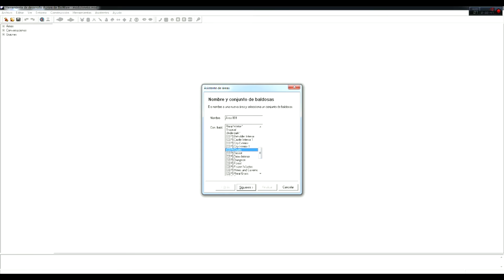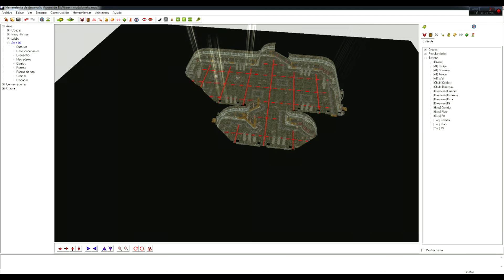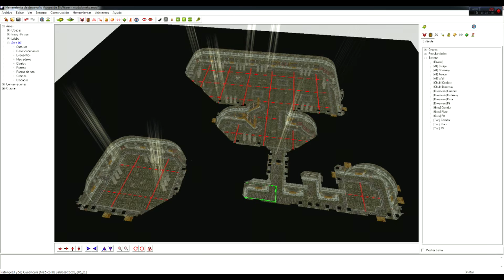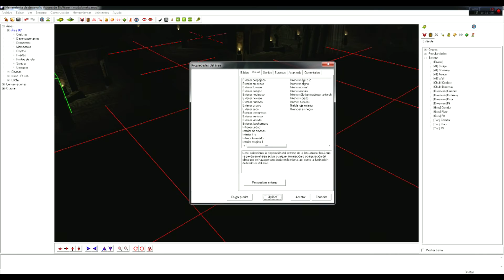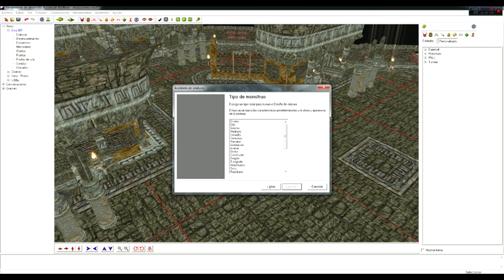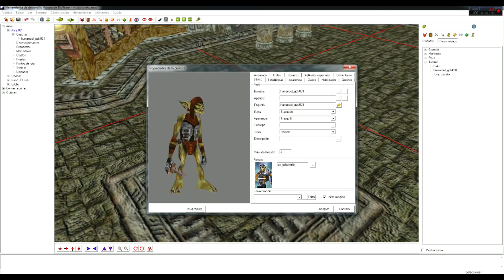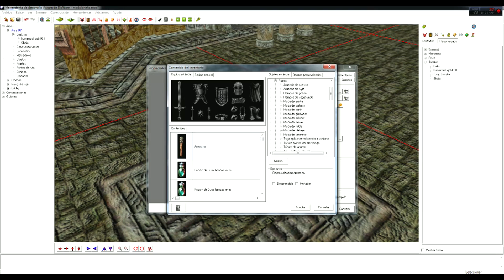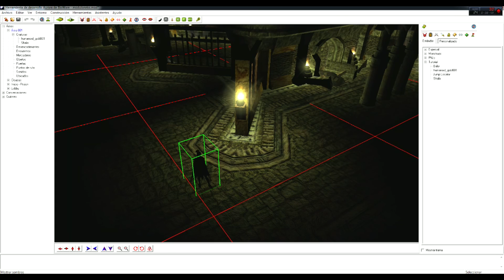Let's Play - Neverwinter Nights {Para mi, el mejor juego de ROL de la historia}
Cuando Baldurs Gate ya estaba tocando techo con los juegos RPG llego Neverwinter Nights, un juego que te permite jugar infinitas aventuras, o crear las tuyas propias con las reglas del libro oficial de Dungeon and Dragons.